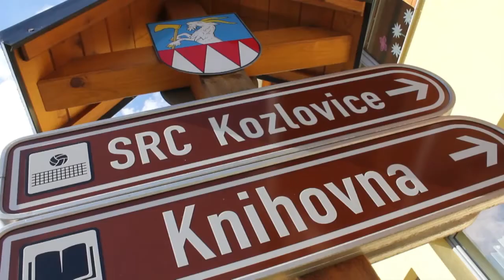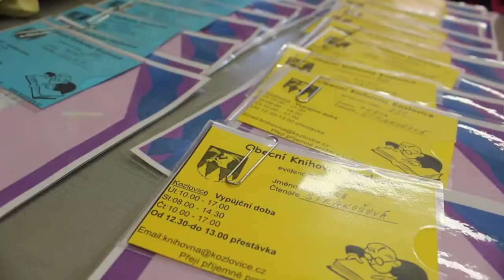Kozlovice Pasování čtenářů www BeskydskaTelevize cz